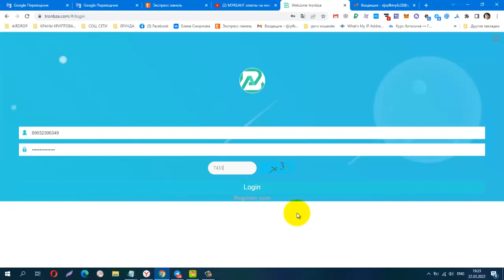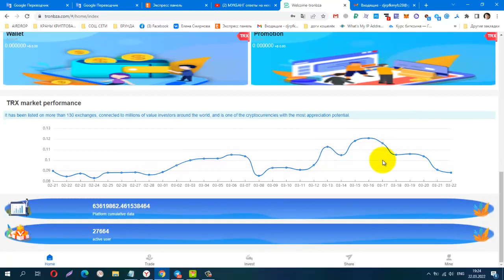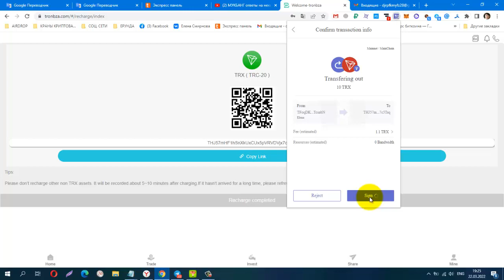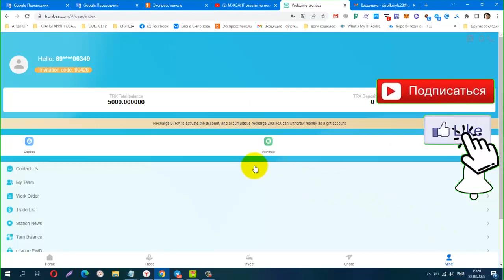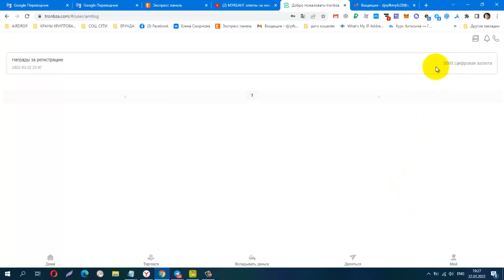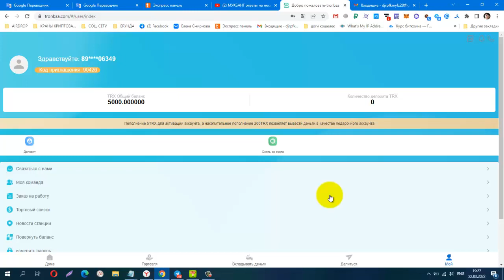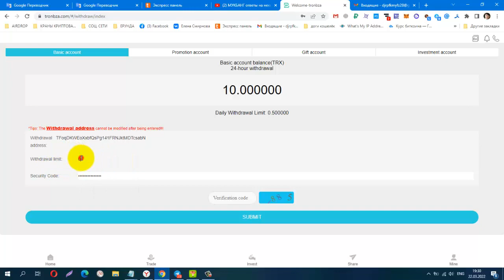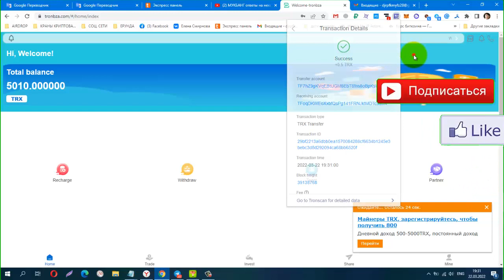TRONbza, ИНВЕСТИЦИОННЫЙ ПРОЕКТ, мин деп от 5 trx